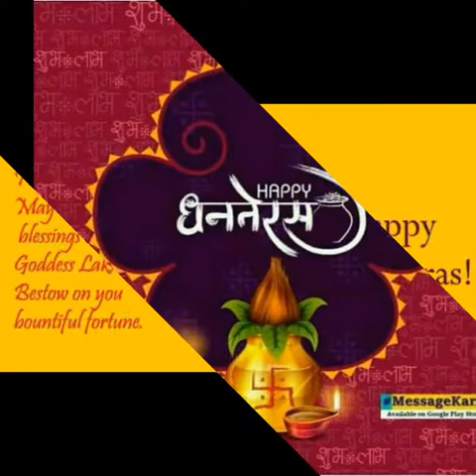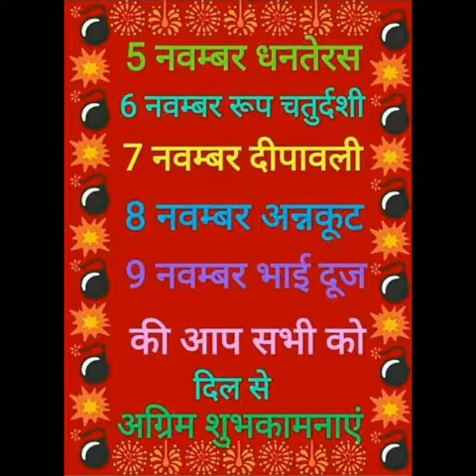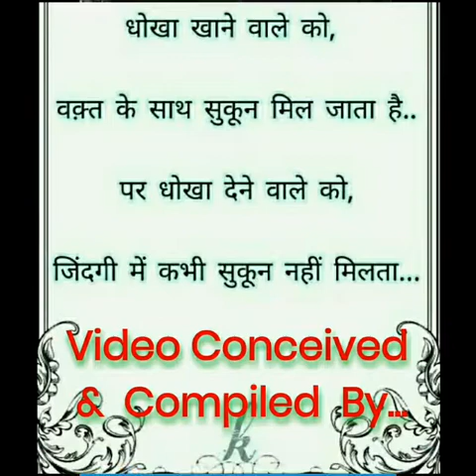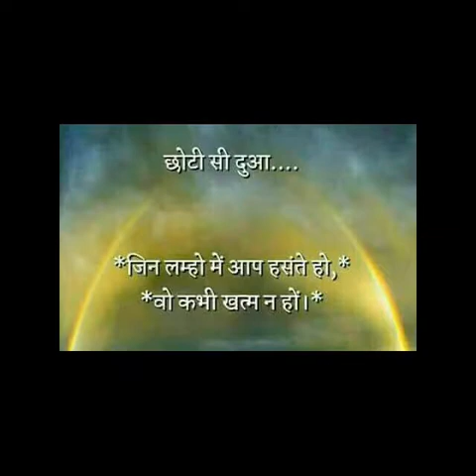DIWALI SPECIAL THANK YOU VIDEO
This is a Diwali Special Thank You Video to all my die hard fans, friends & near & der ones who have supported me in this noble mission of coming up with the idea of my own (intead their own) You Tube Channel & those who have extended ther trust, love & support since this channel came into being on 10th Sept 2018 to me & I owe a lot to them than what is done by me. I also owe everything to Waheguru Ji because without His blessings nothing was possible...